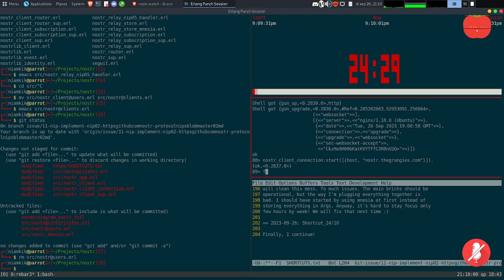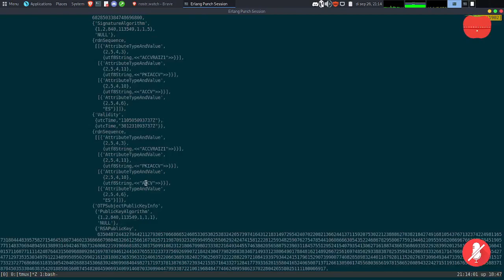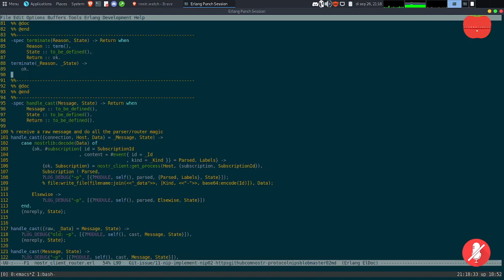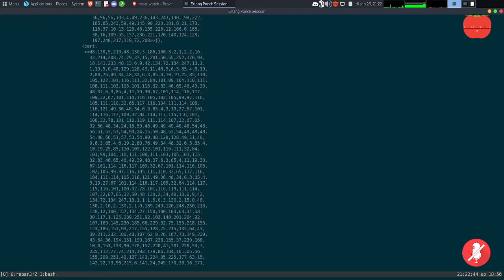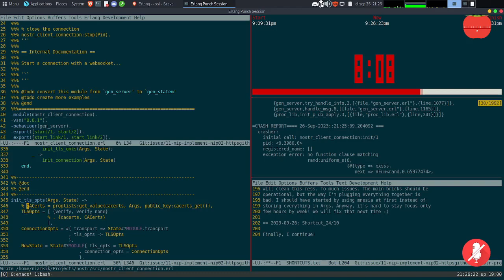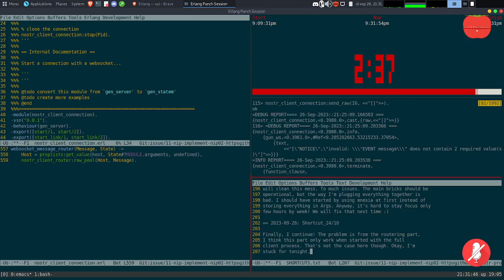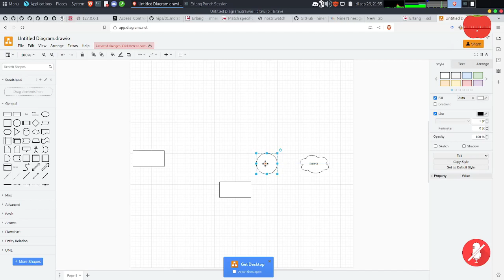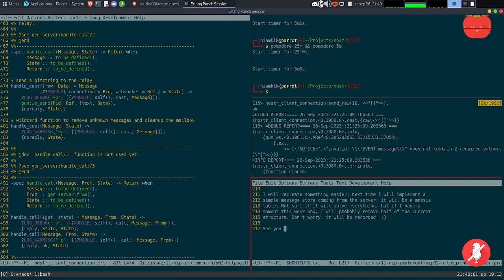Shortcut#24/10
Finally, I continue! The problem is from the routering part, I think
this part only work when started with the full client process. That's
not the case here though. Okay, I'm stuck for tonight. I would like to
add a kind of callback somewhere but this connection is really raw,
and I have no ways to easily deal with those kind of message, except
if I forward them to a parser, router or something like that.

I will recreate something easier; next time I will implement a
simple message store coming from the server: it will be a mnesia
table. Not sure if it will solve everything, but if I have a
moment this week-end, I will probably remove half of the current
structure. Don't worry, it will be recorded! :D